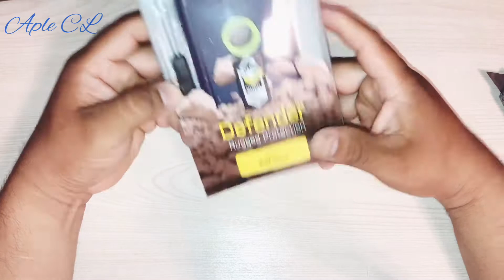IPOD 5th unboxing y revisado